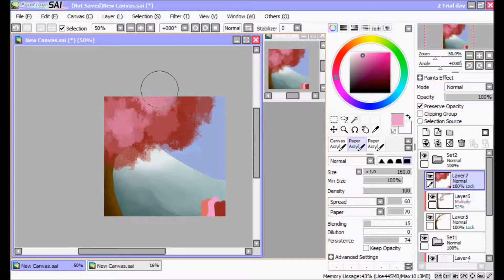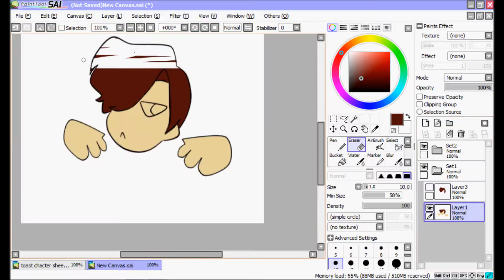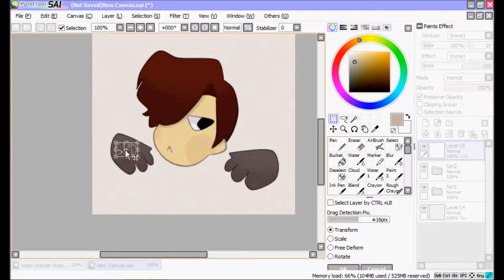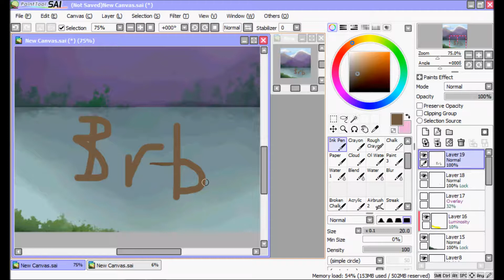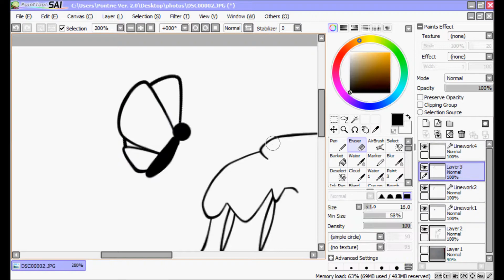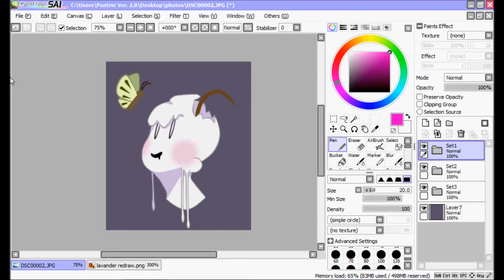Art Pile #1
I have lots of recorded footage of speedpaints so I decided to compile it into one video! ;))))

also comment down bellow on what challenges you wanna see me do. And I might do some 030

1
2

if u are still reading up to this point you will already know that I'm making a 2nd art pile ;)))